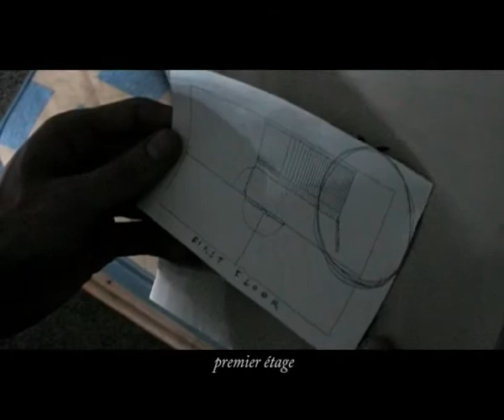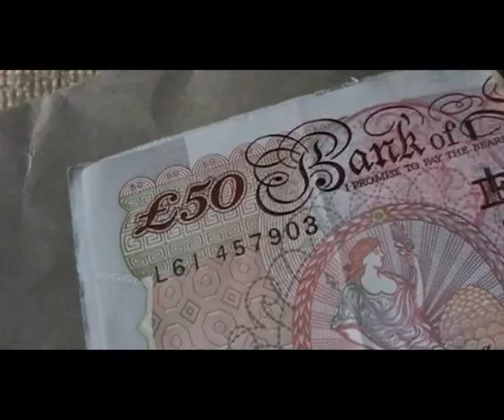The Only Way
There is different path in life, multiple ways to go...but is there only ONE to choose ?

Il y a différent chemin dans la vie, de multiple passage...mais y en t-il qu'un seul à choisir ?